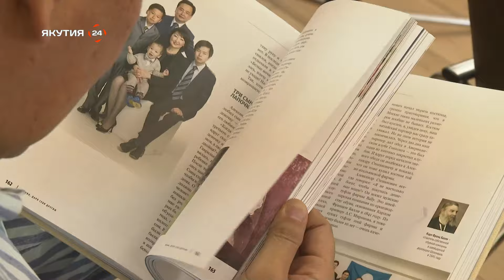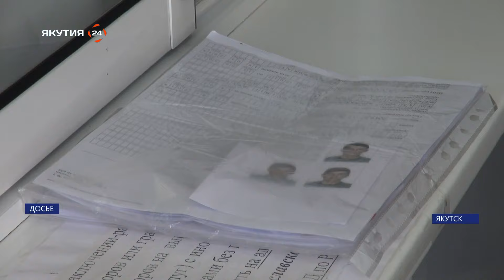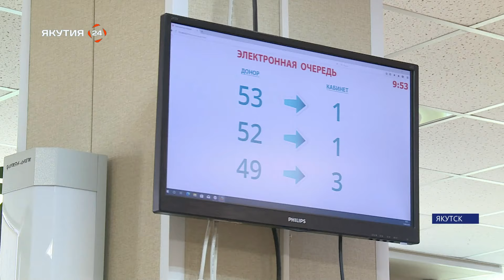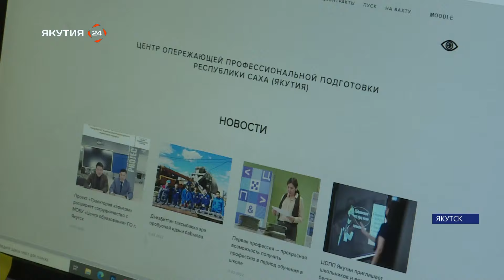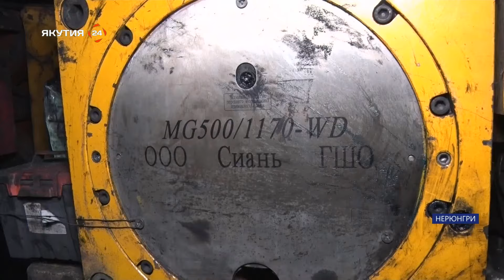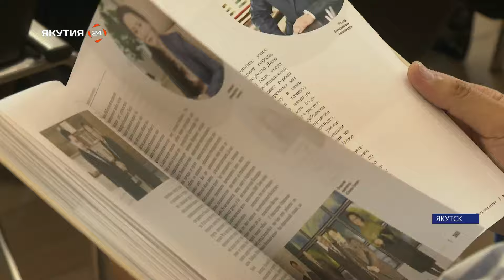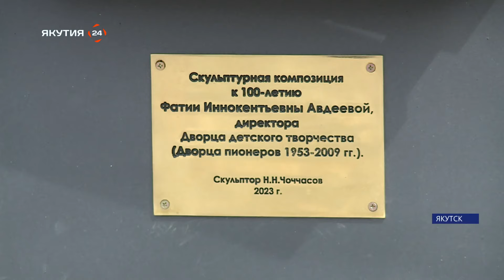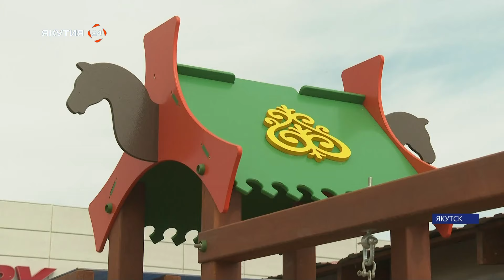Итоги дня. 14 июня 2024 года